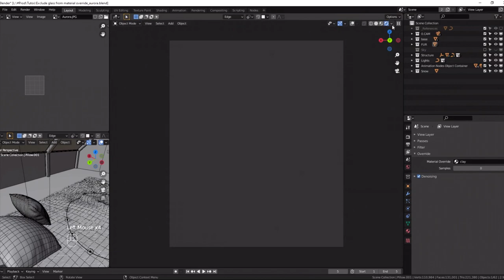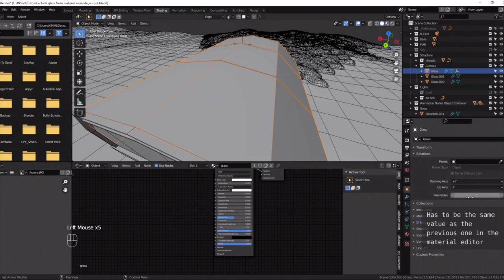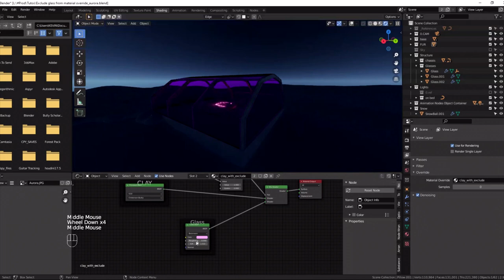How to exclude glass from material override Blender 2.9 and 3.0 Quick Tips Series